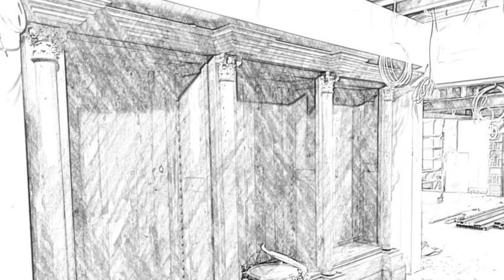The Building of Jacques Restaurant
A journey through the building & design of Jacques restaurant Knowle.

This year, 1630 High Street Knowle is celebrating its centenary!    Built in circa 1921 as a bespoke bank building by Midland Bank (then the World’s biggest bank!), the building has stood unchanged for almost a century.    So, just in time for its big birthday, we added a few things …
15 miles of cable; 2 miles of architrave; 1 mile of bespoke walnut trim; 7 tonnes of sustainably sourced English Oak; 62 cameras; 60 speakers; 50 truck loads of rubble; 1 big glass roof; six 300-year-old recycled church doors; a porthole from a French cruise-liner; one (lucky) horseshoe found in the architectural dig; 150 feature lights; local artist commissions; a hand-made private dining room table from storm damaged English oak & liquid brass; hand printed carpets from Denmark; signature Timothy Oulton furnishings; One state of the art HVAC system; recycled tables lovingly re-built by UK craftsmen;  the world’s first Solera aging system; a 35 year old bottle of Rémy Martin Louis XIII (patiently waiting since 1985); 38,500 man (& women) hours and 1,000 renders later, after many fights & fall outs, and the losing of good friends & work colleagues, whilst working in a global pandemic, we built for our guests … Jacques Restaurant Knowle - for your dining pleasure.
Opened on 1st October 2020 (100 years in the making)